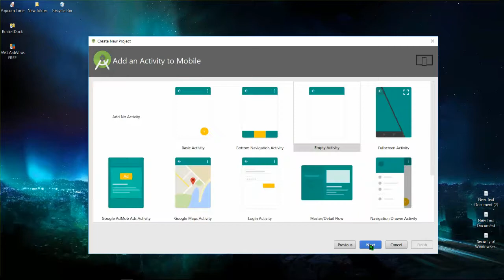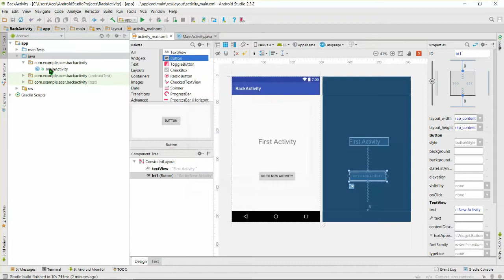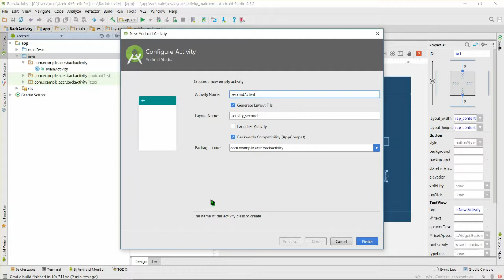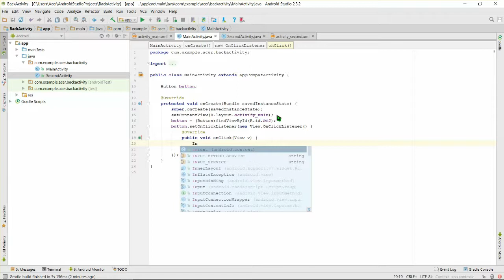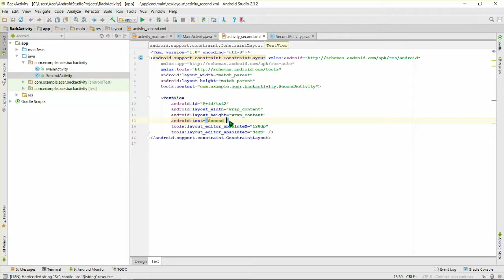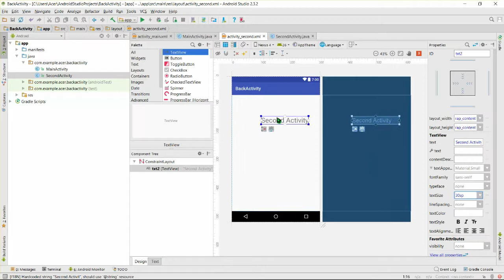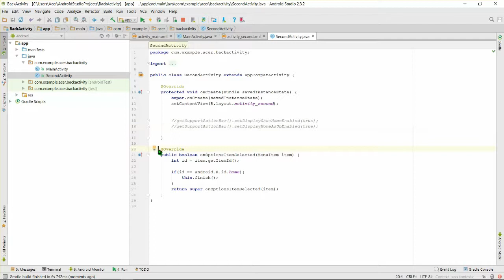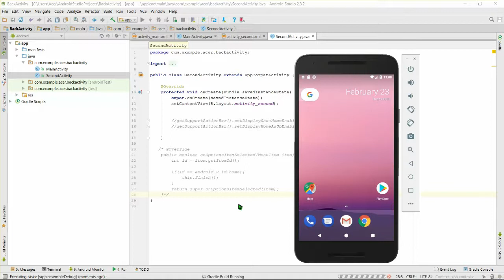Implement Back button on Toolbar in Android Studio